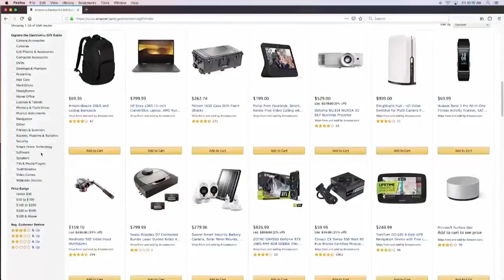Cyber Monday shopping fever sweeps nation with record $12 billion expected in sales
Cyber Monday is the most popular shopping day behind Black Friday